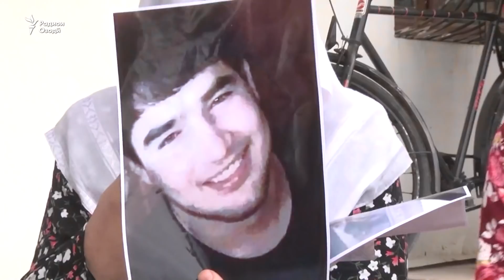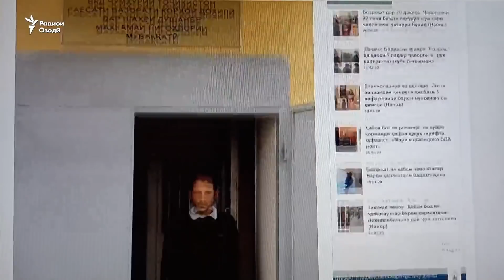Қотили Диловаршо 14 сол зиндонӣ шуд, шарикаш гум аст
Қотили Диловаршо Шомиров ба муддати 14 сол зиндонӣ шуд, вале тафтиш идома дорад.